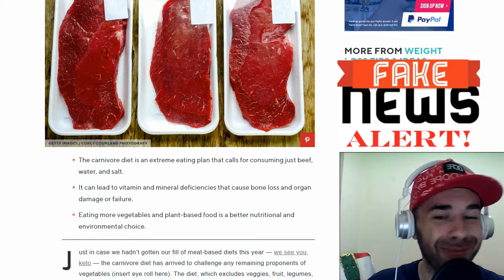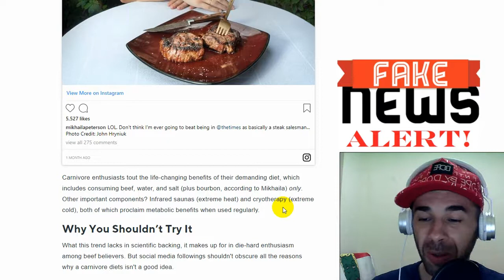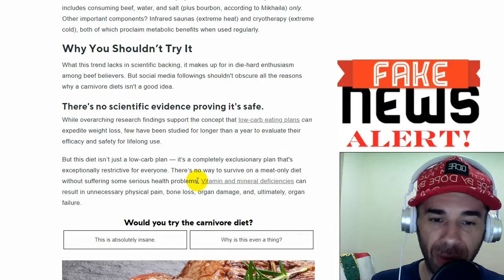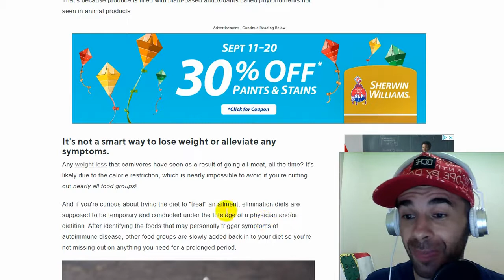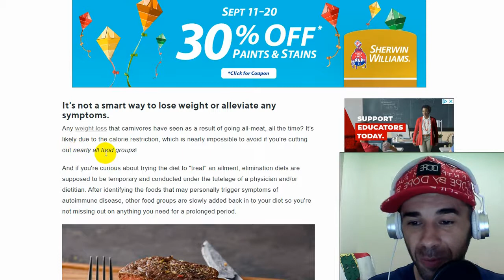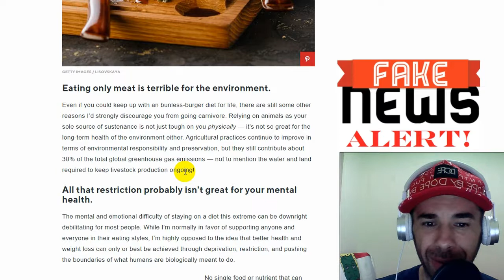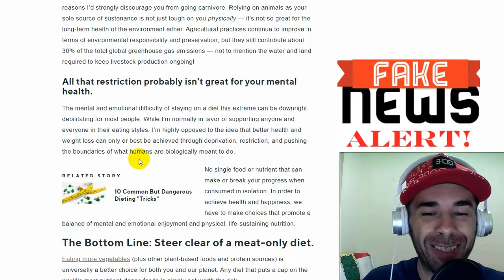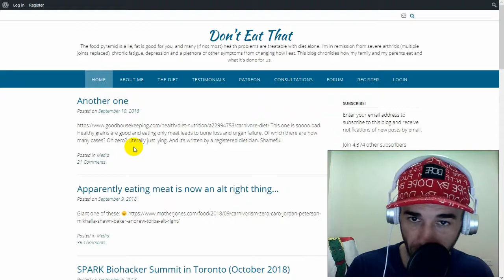Keto Fake News Alert: Good Housekeeping Carnivore Diet Article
Hello, ketobobombers! Welcome to another video.

Hello everyone. With this video, I bring you what I consider to be "Fake News" regarding the carnivore diet from Good Housekeeping.